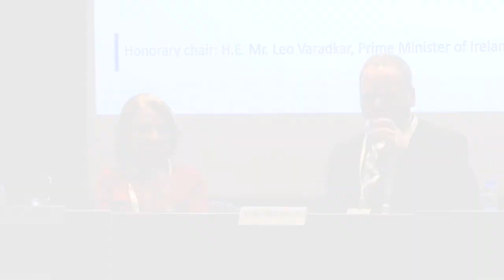Conferencia Inaugural: EFICIENCIA ENERGÉTICA. D. Brian Motherway. VIII Simposio Empresarial FUNSEAM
3 de febrero de 2020. VIII Simposio Empresarial Internacional:  "El papel de la Eficiencia Energética en la consecución de los objetivos de Transición Ecológica".
Keynote Speakers:
D. Brian Motherway, Head of the Energy Efficiency Division at the International Energy Agency
Preside la Mesa: Dña. María Teresa Costa, Directora de la Cátedra de Sostenibilidad Energética de la UB